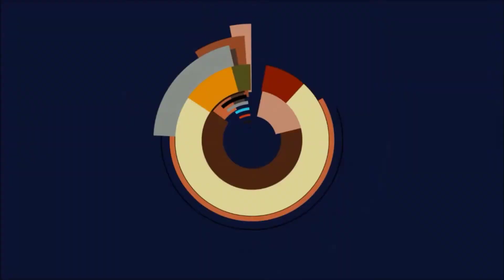Let's Play Resident Evil 2 - #34 WTFFFFFFFF XD